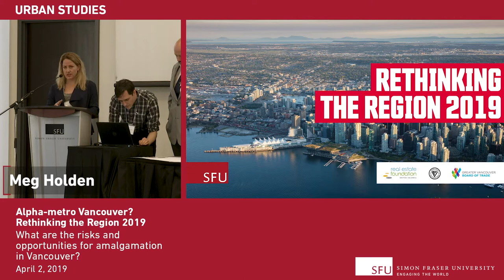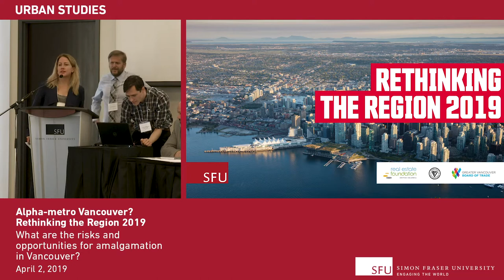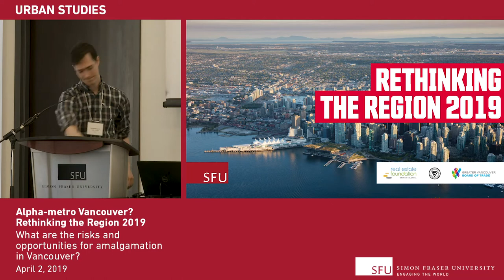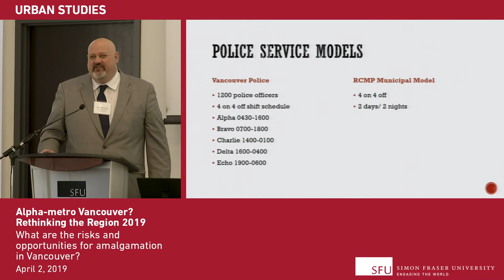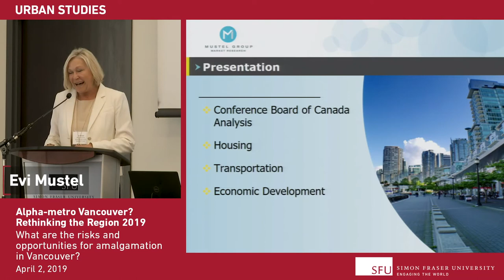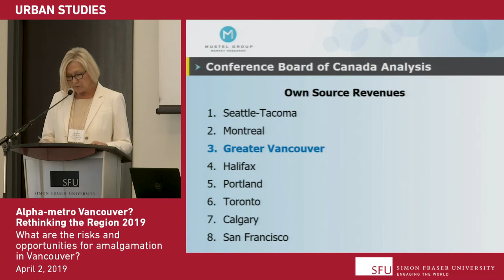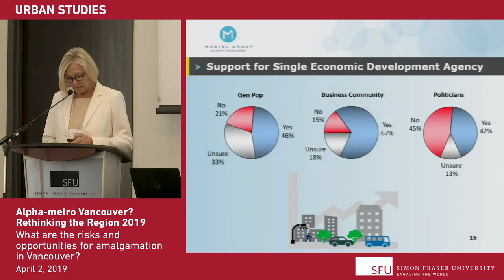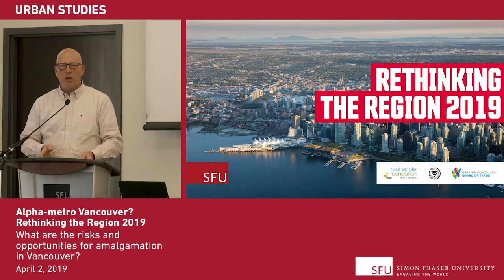Panel Discussion 2: Alpha-metro Vancouver? | Rethinking the Region VII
Panel discussions 2: What are the risks and opportunities for amalgamation in Vancouver?
-Sgt. Keiron McConnell, Vancouver Police Department
-Jonathan Coté, Chair of Translink Mayor's Council on Regional Transportation
-Greg Moore, Co-Founder, Liveable Region Group of Companies
-Evi Mustel, Owner, Mustel Group and Board Member, Greater Vancouver Board of Trade